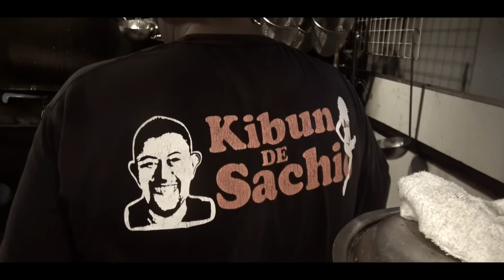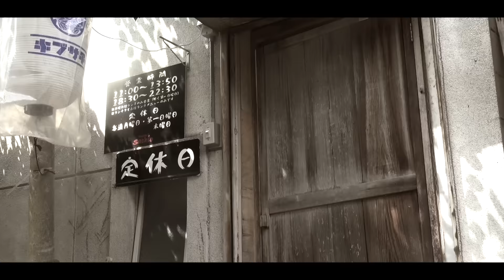【熱湯】東海オンエアコラボ麺第２弾発売決定！！！